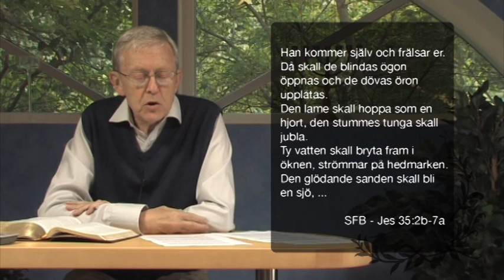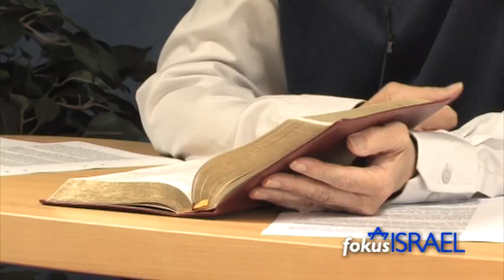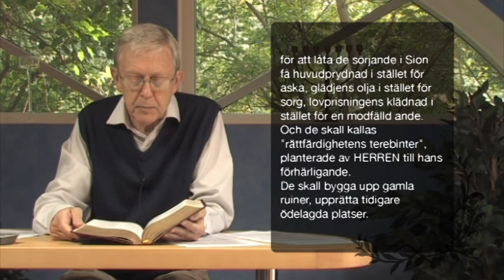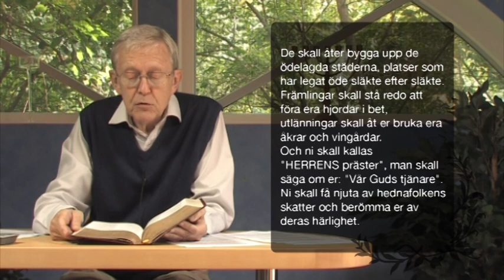Löftets folk - Del 11 - Sven Reichmann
Undervisning av Sven Reichmann i ämnet: Löftets folk, Israel.